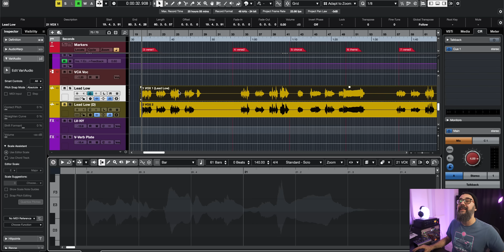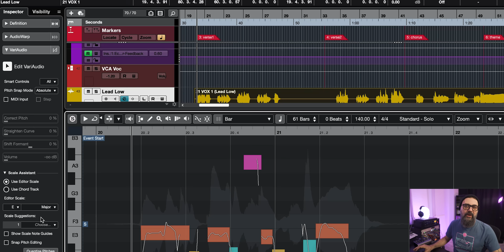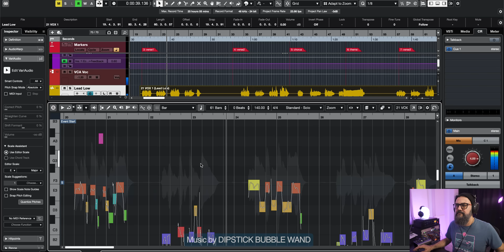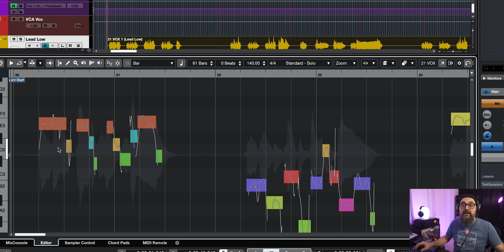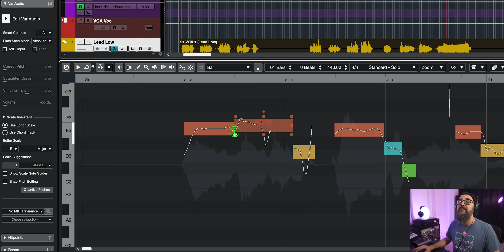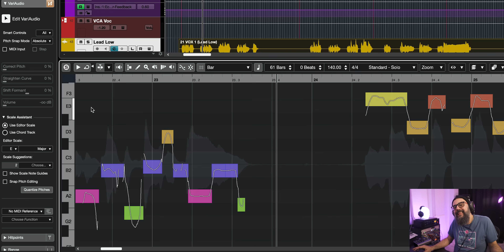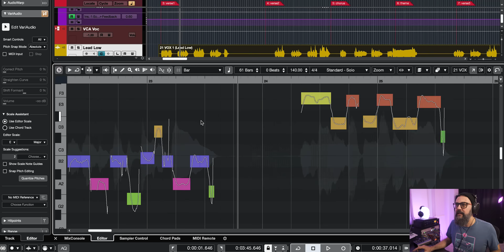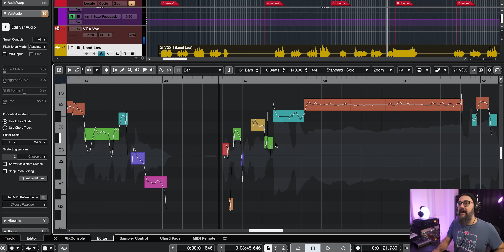How to make VOCAL PITCH Correction sound NATURAL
➡️ FREE WORKSHOP "How to Build the PERFECT MIX TEMPLATE"

➡️ Craft Professional, Radio-Ready Mixes
Using Only the Tools Available to You in CUBASE

Pitch correction is necessary for a great recording, no matter how talented your vocalist is.
In fact, pitch correction doesn’t really work all that well with vocalists who have serious pitch issues.
But the secret to making it sound great… is to make it sound natural, like it’s not even happening!
Today, I’ll share some of my best tips for natural-sounding vocal pitch correction, using a VariAudio (included in Cubase Pro!)

Timestamps
0:00 Intro
0:35 My preferred pitch correction tool
1:00 The quickest way to best pitch correction results
1:55 How to open VariAudio on a track
2:30 VariAudio tools overview
4:30 Using your ears for pitch correction
5:15 A word on making pitch corrections in context
6:40 Splitting an audio segment into sections
7:45 How to freely move notes (without snapping to pitch)
11:05 A word on vibrato
11:50 Avoiding the Cher sound
12:15 Creating a buffer zone on a pitch segment
13:25 Correcting long notes

POP FILTER
STUDIO MONITORS:

VIDEO FILMING GEAR
Video gear shared in this video
CAMERA PRIME LENS
CAMERA MIC
LAVALIER MIC
CAMERA LIGHT
VIDEO LED LIGHTS
LIGHT STANDS
SOFT BOXED
RGB FLOOR LIGHTS